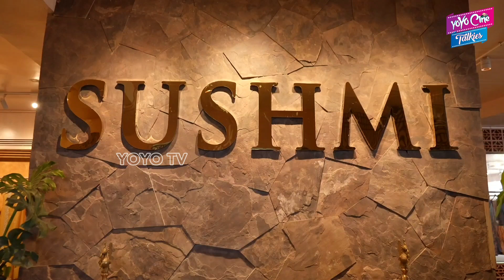Anchor Suma Inauguration To Sushmi Signatures Boutique | YOYO Cine Talkies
Anchor Suma Inauguration To Sushmi Signatures Boutique